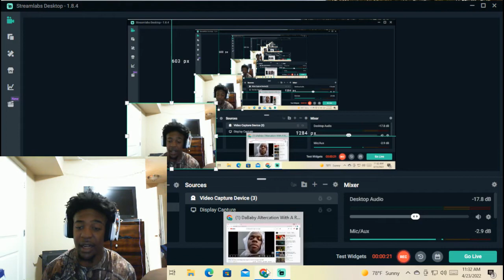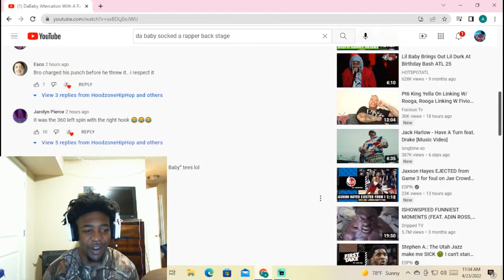DABABY GETS INTO A FIGHT BACKSTAGE WITH HIS ARTIST 🥊 [REACTION]